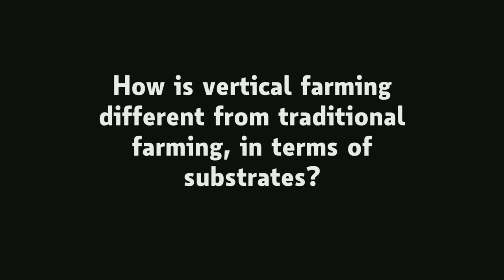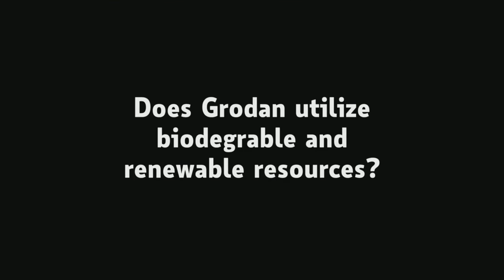AVF's changemaker in the spotlights - Stuart Lambie (Grodan)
Henry Gordon Smith and Zjef Van Acker (Association for Vertical Farming) meet Stuart Lambie from Grodan, the worlds leading supplier in Stone wool substrate.

The Association For Vertical Farming (AVF) is an international nonprofit organization whose goal is to encourage and develop a sustainable vertical farming industry

Grodan supplies innovative and sustainable stone wool substrate solutions for the professional horticultural sector, based on Precision Growing principles. The GRODAN Group, founded in 1969, is active in more than sixty countries worldwide. The head office is located in Roermond, the Netherlands.